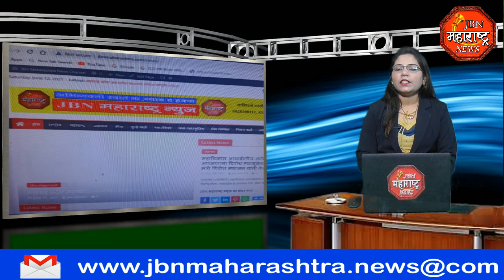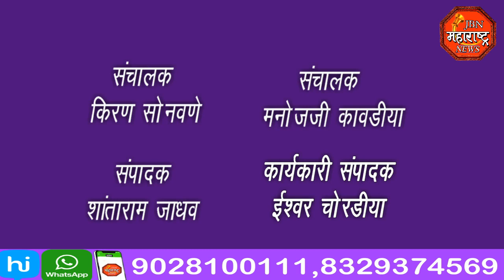jbn maharashtra news jalgaon